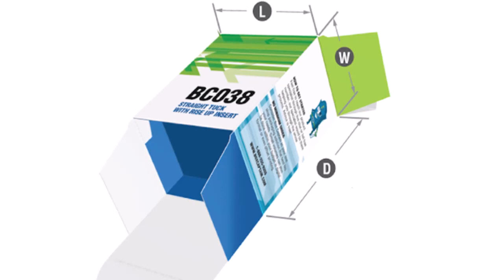Straight Tuck With Rise Up